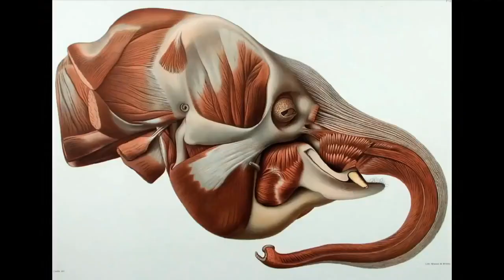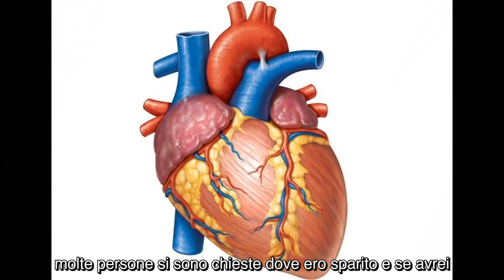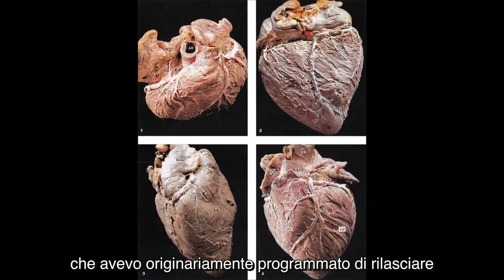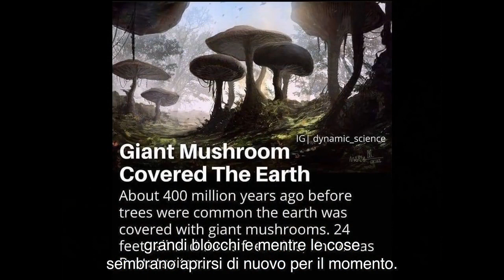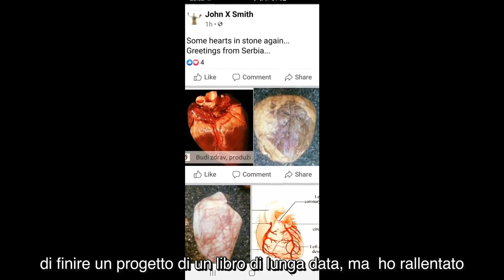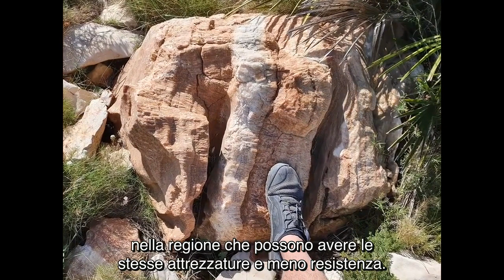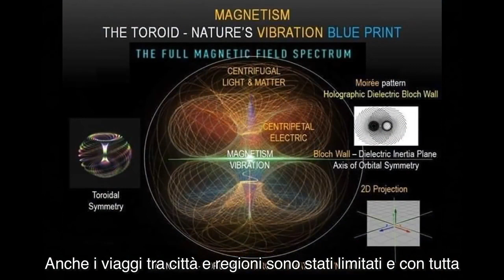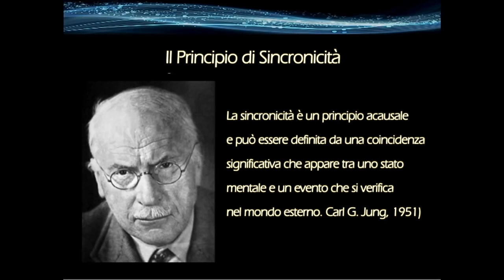Titani e Organi Pietrificati anteprima p.3-Più sincronicità della pietra del cuore-SOTTOTITOLI-SUBS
Sottotitolato stampato corretto in italiano e con sottotitoli di varie altre lingue in automatico.

È passato quasi un anno dall'ultimo video! Mi scuso per il ritardo estremamente lungo. Spero ti piaccia!
Questo mondo è molto più di quanto avessimo mai immaginato! La geologia potrebbe effettivamente essere biologia? Sì! Benvenuti in BIOGEOLOGIA.

Link al video di Youtube recentemente bloccato: Titani e organi pietrificati Parte II, Come e perché - in italiano e in inglese